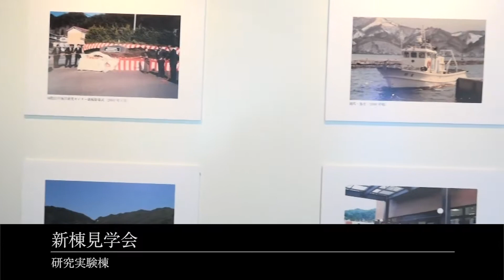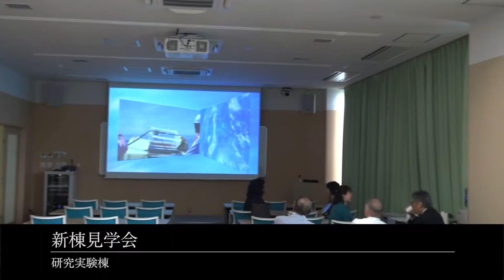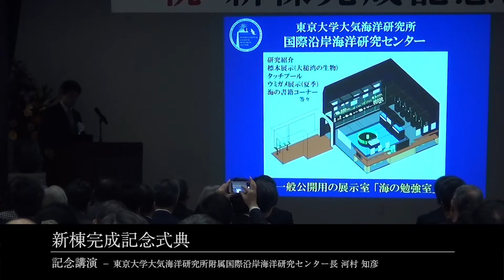国際沿岸海洋研究センター 新棟見学会・完成記念式典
施設見学：大気海洋研究所 国際沿岸海洋研究センター
（岩手県上閉伊郡大槌町赤浜一丁目19番8号）
記念式典：三陸花ホテルはまぎく